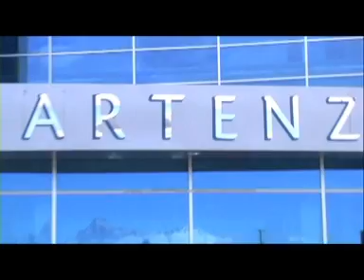1) Ryanair all'aeroporto di Cuneo (prima parte) - LocalMente Magazine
Prima parte del servizio di "LocalMente Magazine" video-magazine del quotidiano online TargatoCN.it, con la bravissima conduttrice Ilaria Salzotto, siamo andati all'inaugurazione all'aeroporto Olimpica di Cuneo dei voli per Dublino, Birminghan e Londra.